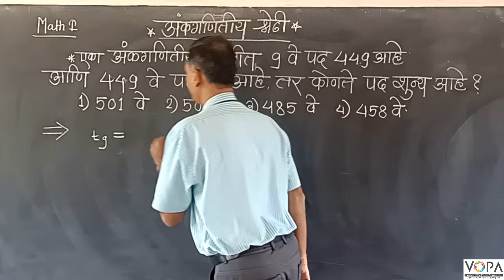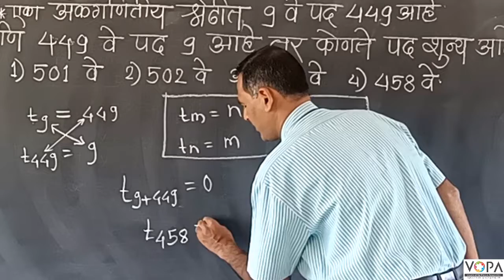10 वी | NTS | गणित | अंकगणितय श्रेढी | V2 | V-School